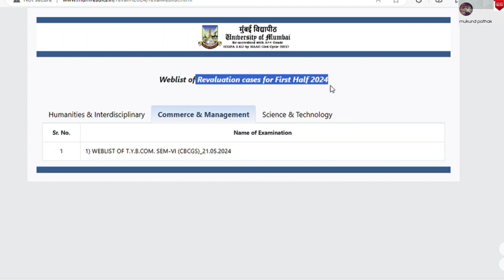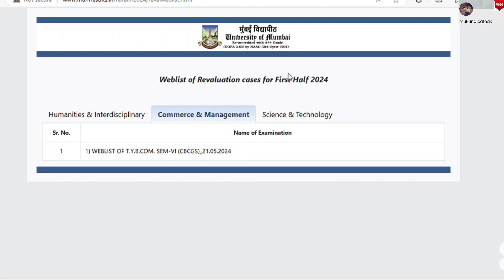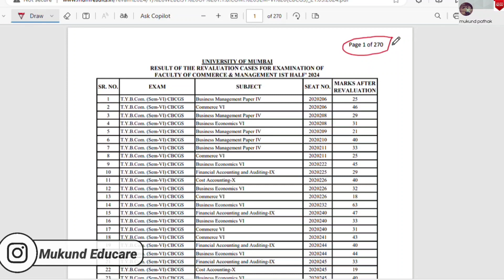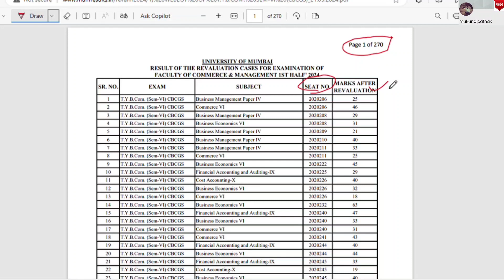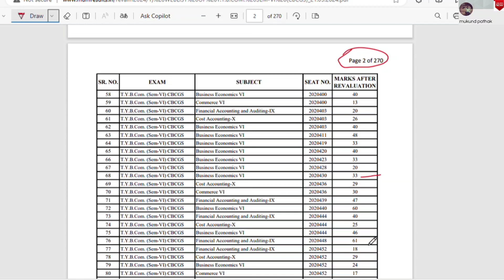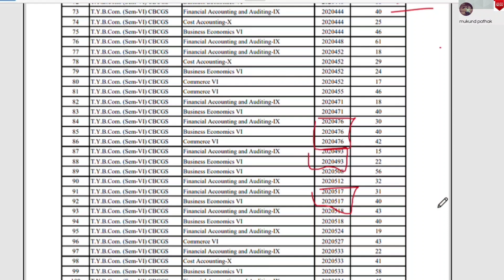TYBCOM SEM-VI 1St Half Revaluation Results 2024 l Mumbai University l Mukund Sir